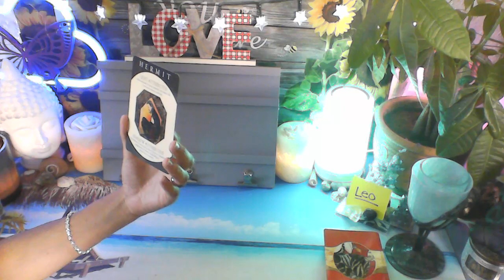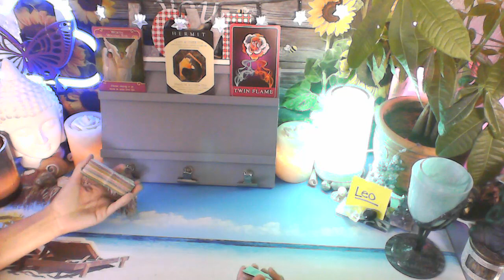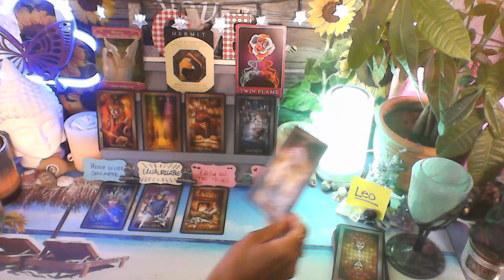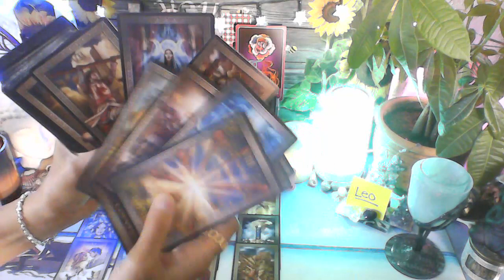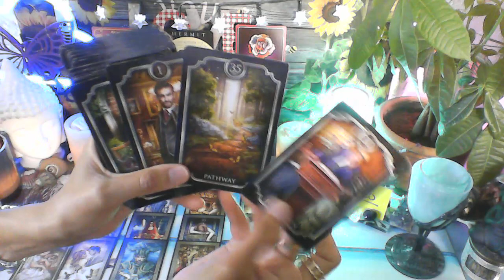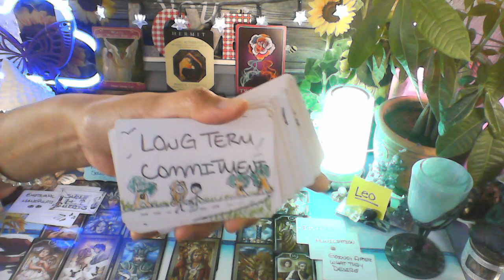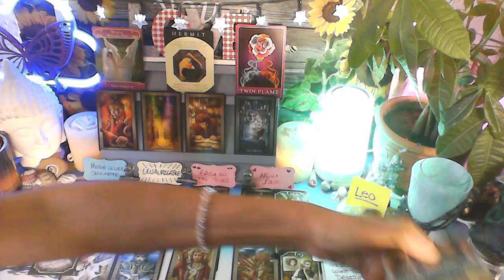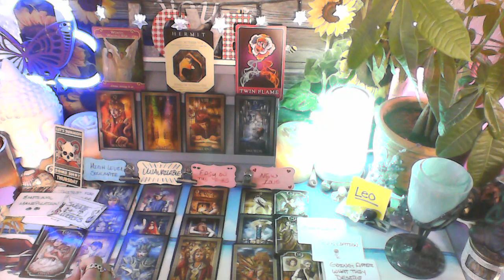LEO - HIGH LEVEL SOULMATE IS SO WORTH THE WAIT. YOUR TWINFLAME DEFINITELY IS NOT LIKING THIS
MY DECKS

ARCHETYPE CARDS

RETRO TIMING ORACLE  (Etsy)

TAROT OF GRANDE LUXE